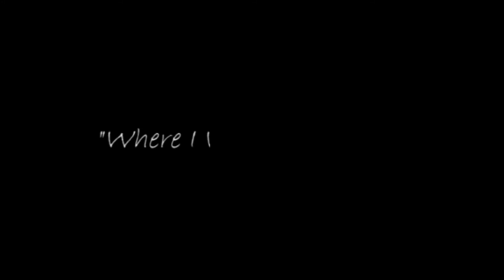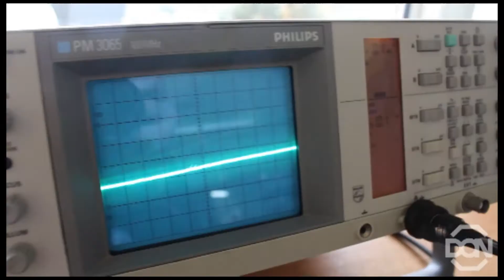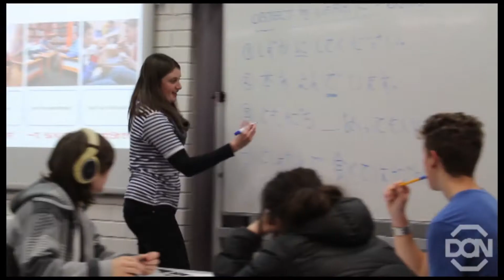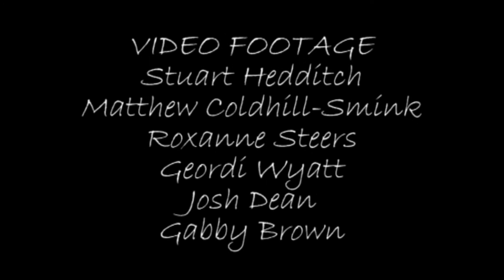TOM DAYHA WHERE I WANNA BE NEXT